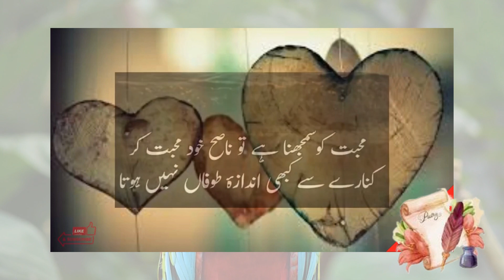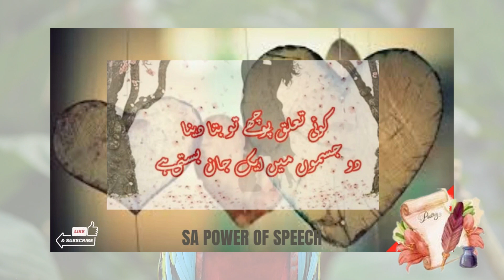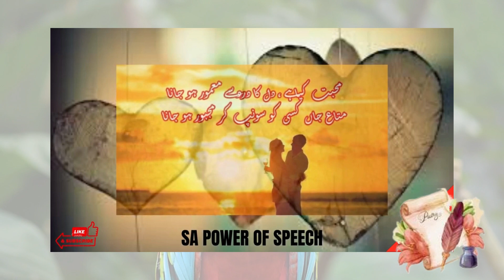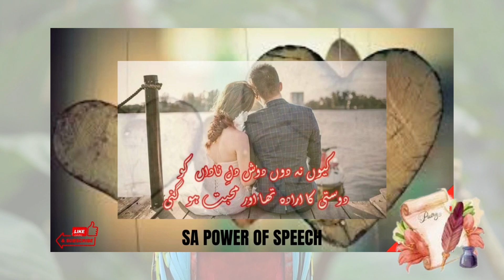Pakeeza Muhabbat Poetry | Sachi Mohabbat Poetry | Urdu Two Line Love Poetry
Pakistani love poetry, a rich and evocative tradition, is renowned for its lyrical beauty and emotional depth. Rooted in the classical heritage of Urdu literature, it often explores themes of love, longing, and devotion. Poets like Faiz Ahmed Faiz, Parveen Shakir, and Wasi Shah have masterfully captured the complexities of romance, intertwining personal feelings with broader cultural and philosophical reflections. This poetry resonates with readers for its ability to articulate the subtleties of the heart, offering a profound connection to the timeless experience of love. Through its elegant expressions and poignant imagery, Pakistani love poetry continues to inspire and move audiences both locally and globally.